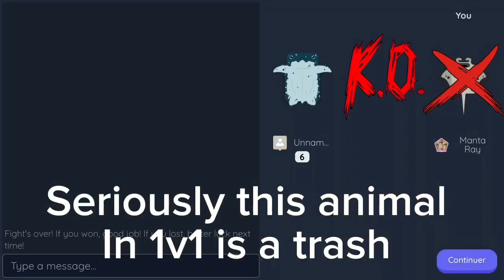Lets play in 1v1 with the worst animal of this game mode